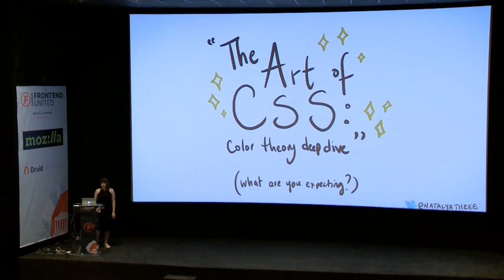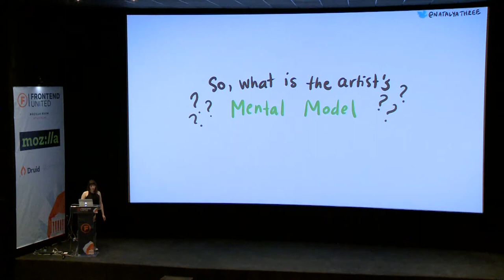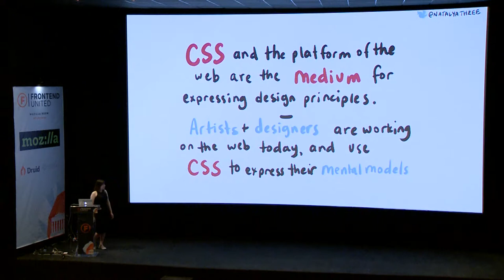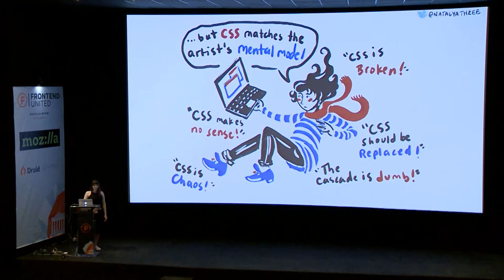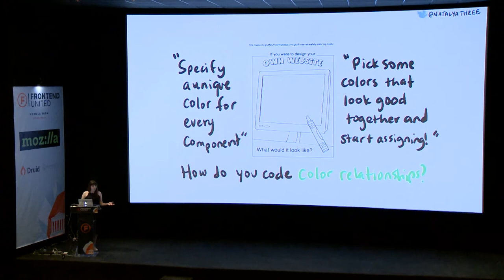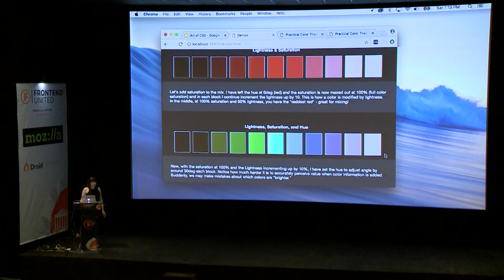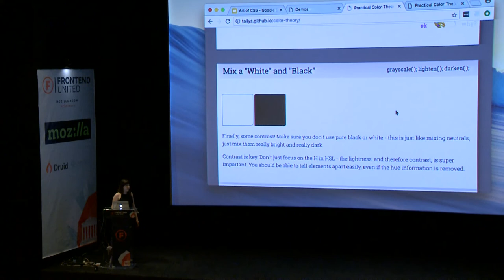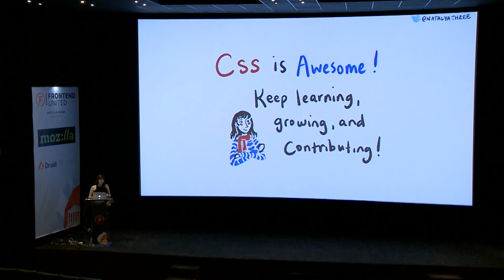Natalya Shelburne: Art of CSS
Practical color theory deep dive

With React inlining styles, and with CSS adding new features, it feels more important than ever to start showing the world what CSS is capable of.

Learn how you can use CSS variables and future color-mod features, as well as the many tools and functions we have now with Sass to create vibrant, creative, and well architected styles of the future.

You'll see demos, including an animated SVG Van Gogh painting, and other artistic creations showcasing the freedom and the creativity that is possible with CSS.

Make art with CSS and become a better developer in the process.